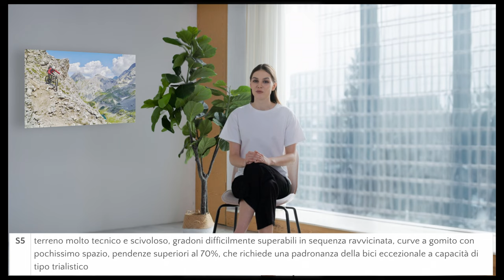Scopri come valutare la difficoltà dei sentieri MTB: Cambierà il tuo modo di andare in bici!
Come valutare la difficoltà dei sentieri in MTB - Scala STS

Oggi parleremo del sistema di valutazione di difficoltà di un sentiero mtb.

Se per le bici stradali la valutazione di un percorso dipende dalla combinazione di dislivello e chilometraggio, per la mountain bike non è la stessa cosa: entrano in gioco diversi fattori quali capacità tecniche, condizioni del terreno, ostacoli e dislivelli crescenti.

Esistono diversi sistemi di valutazione dei livelli di difficoltà oggettivi di un sentiero per mountain bike, ideati per rispondere alla domanda “quanto è difficile questo trail?”

Noi prenderemo in esame la Single Trail Scale, comunemente chiamata STS, che classifica la difficoltà in 6 livelli, da S0 a S5.
Attraverso l’STS possiamo valutare esclusivamente le difficoltà tecniche di un sentiero e il valore viene attribuito mediando tra i gradi di difficoltà che quest’ultimo presenta in misura maggiore. Ad esempio un percorso valutato S2 può includere tratti S2 o S4, con prevalenza di difficoltà S2 e quindi valutato come tale.

I parametri utilizzati per stilare il grado di difficoltà sono:
Tipologia di terreno; compatto o meno
Ostacoli; rami, tronchi o massi
Pendenza
Tipo di curve; morbide, ampie, a gomito o tornanti
Capacità di guide necessarie.
Ora vi descriveremo brevemente i livelli della STS, da S0 a S5.

S0: difficoltà bassa, sentieri percorribili da tutti, senza particolari abilità tecniche. Sono percorsi scorrevoli su terreno compatti, con curve ampie e comode, pendenze moderate, per lo più in pianure e sottoboschi.

S1: a partire da questa tipologia è necessario possedere abilità tecniche di base per il superamento di piccoli ostacoli. Su questi sentieri sono presenti canali di scolo, danni da erosione, radici poco sporgenti e sassi di piccole dimensioni. Non sono presenti tornanti e la pendenza massima è del 40%.

S2: é importante avere buone capacità di guida, di frenata ed essere in grado di spostare i punti di equilibrio del proprio corpo. Questi percorsi presentano radici di maggiori dimensioni, pietre, gradini e scale in sequenza. Possono presentarsi curve a gomito e pendenze al 70%.

S3: necessario ottimo controllo della mountain bike, dell’equilibrio e padronanza della modulazione dei freni.
Presentano passaggi tecnici con blocchi di roccia, radici e gradoni molto grandi. I tornanti possono presentare pendenze al 70% e spesso il terreno sarà scivoloso e poco compatto.

S4: a questa categoria appartengono i sentieri molto tecnici per i quali è indispensabile avere tecniche di guida trialistiche, come spostare la ruota anteriore o posteriore per il superamento di curve a gomito, ottime capacità di frenata e di equilibrio.
Capita che gli S4 siano difficoltosi anche a piedi. Presentano grandi blocchi di roccia o radici molto esposte. Terreno poco compatto, rampe con pendenze estreme, tornanti molto stretti e gradoni di notevole altezza.

S5: come per la tipologia precedente, sono necessarie capacità tecniche trialistiche.
Questi sentieri presentano terreni sconnessi, con contropendenze e fondi molto scivolosi, con curve a gomito strettissime, gradoni in successione e di dimensioni variabili, alberi caduti e pendenze estreme.
Gli spazi di frenata sono brevi o totalmente assenti e alcuni passaggi sono difficili anche con la bici in spalla.

In conclusione, valutate bene prima di mettervi in sella. Non sopravvalutate le vostre capacità, non sottovalutate il livello di difficoltà, valutate un corso di guida mountain bike e cominciate in maniera graduale, così da godervi a pieno i vostri giri pe’ prati.

Alla prossima!